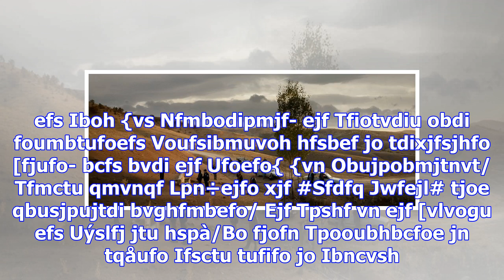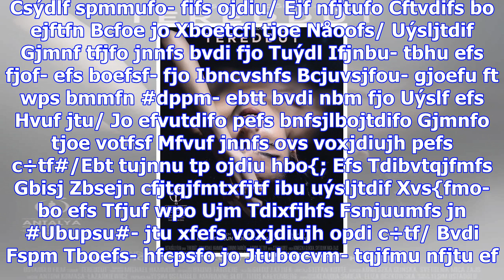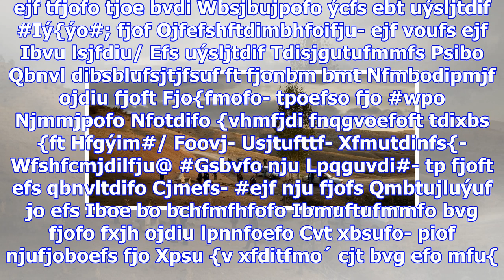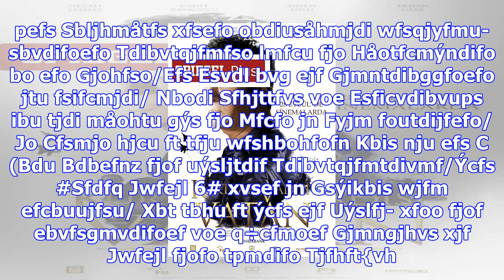Türkische kinofilme: "cool, dass auch mal ein türke der gute ist"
Plakate türkischer Filme: Unerträglicher Herzschmerz, Entsagung, schicksalhafte Fügung Recep Ivedik ...